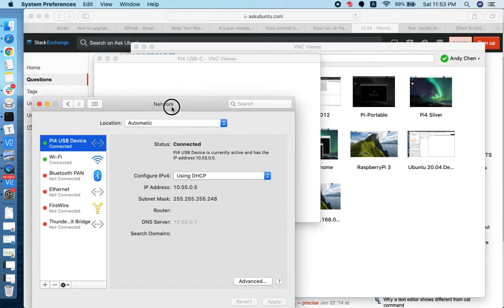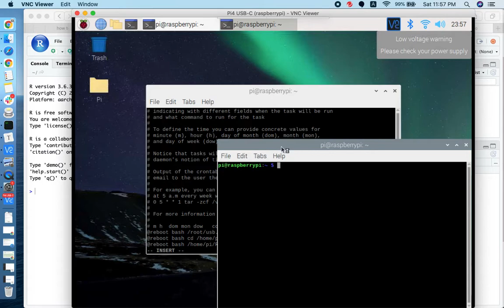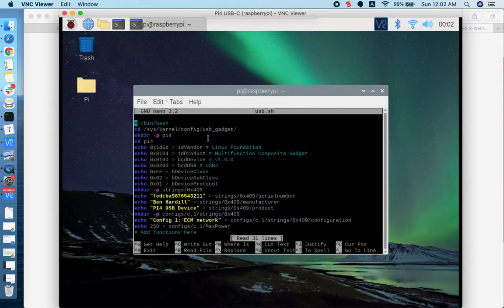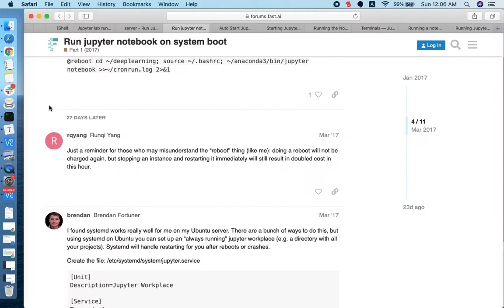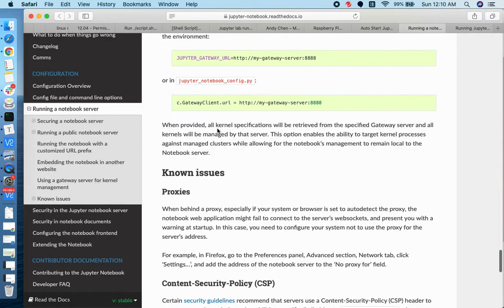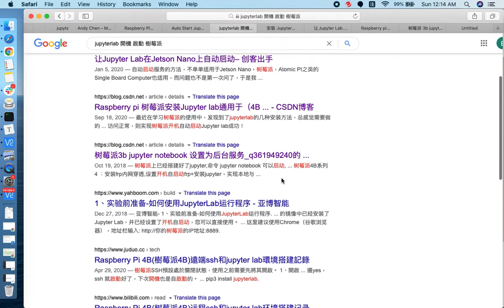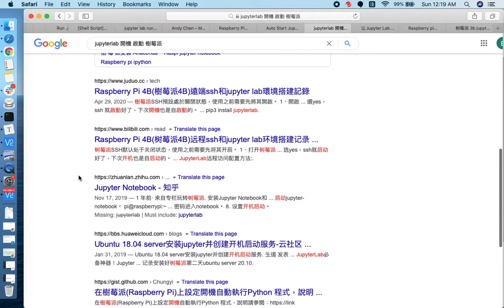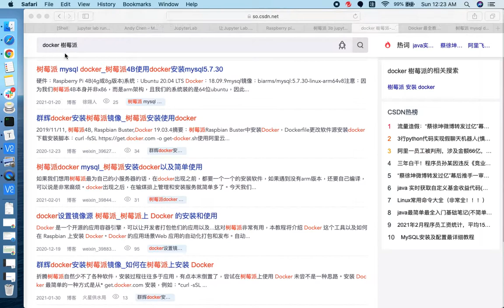Run Shell Script at Boot on Raspberry Pi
紀錄如何在開機時執行docker run以及host JupyterLab Server on certain port